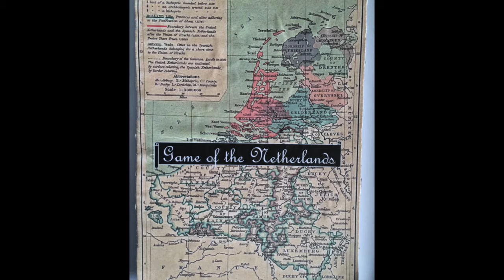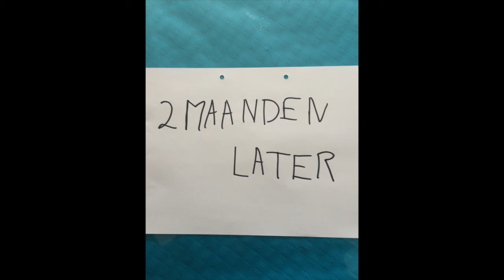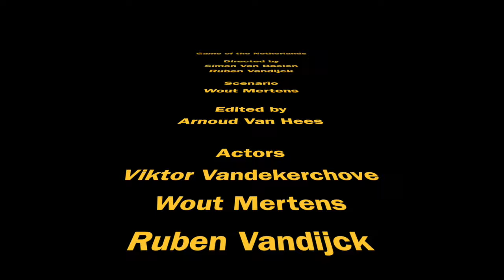Game of the Netherlands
Deze video gaat over geschiedenis?